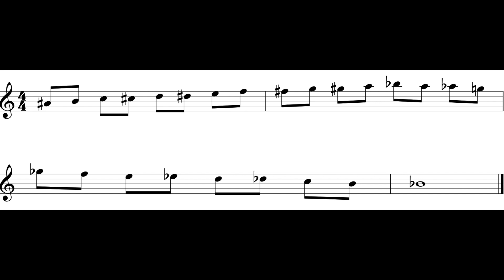Flute (Chromatic Scale) *60*